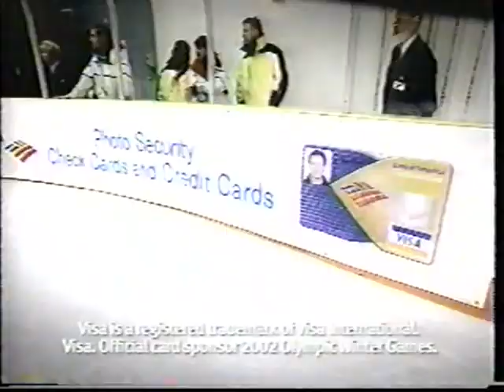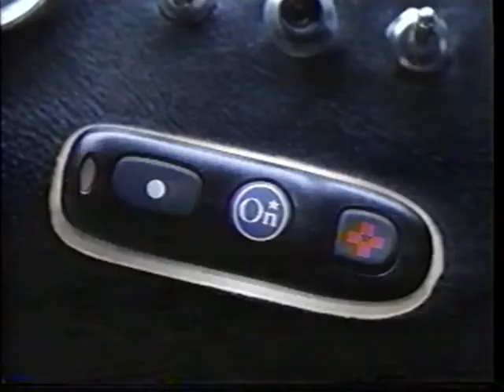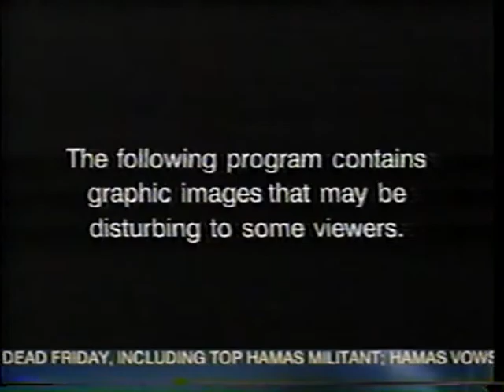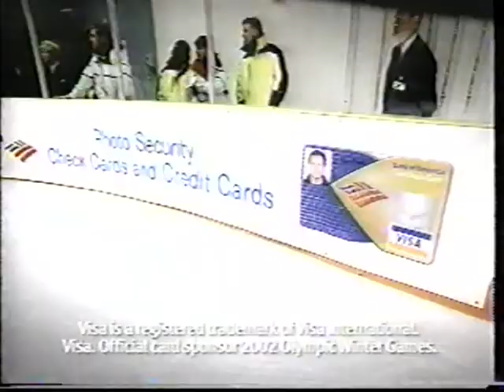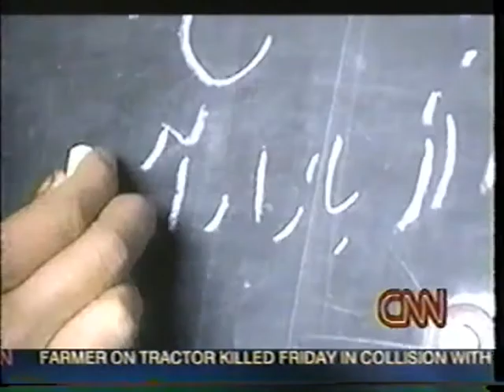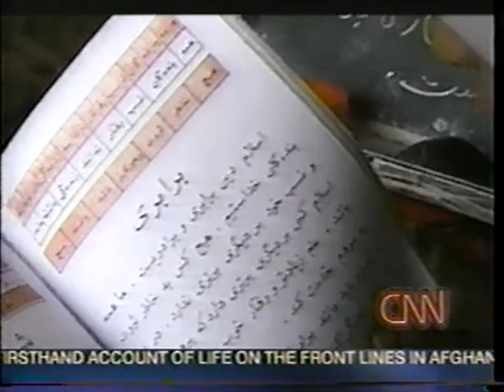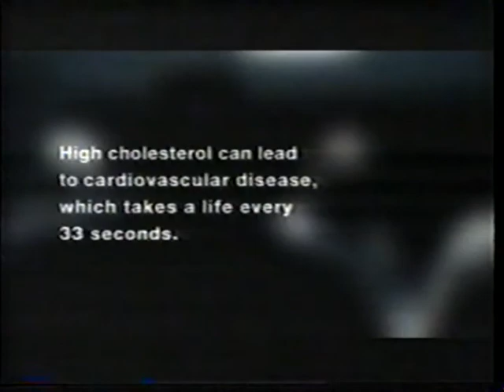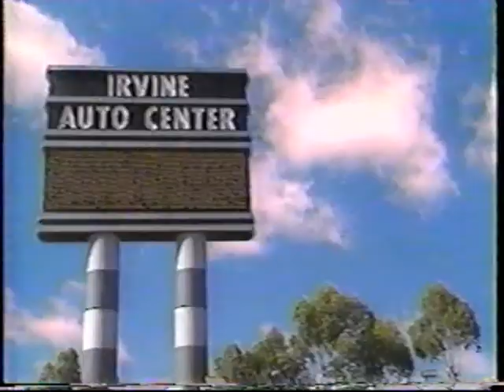CNN Presents: Beneath the Veil, First Aired August 26, 2001 (Violent Content)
WARNING: This documentary contains explicit violent content.

On August 26, 2001, CNN first aired a documentary titled, "Beneath the Veil," about Taliban rule of Afghanistan.  The documentary in particular focused on the oppression and brutal treatment of women under the Taliban.

After the U.S. terror attacks on September 11, 2001, CNN rebroadcast the documentary many times in subsequent months.  This is one of those rebroadcasts, on November 24, 2001.

CNN won a Peabody Award for this documentary and its sequel, "Unholy War."